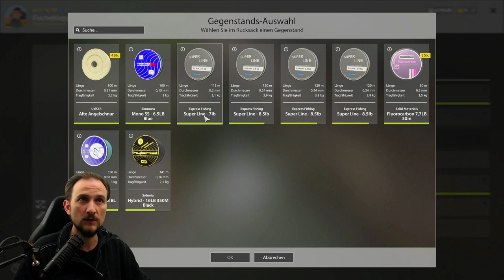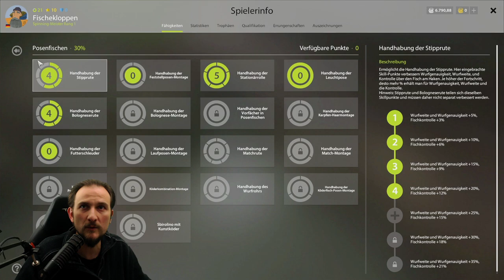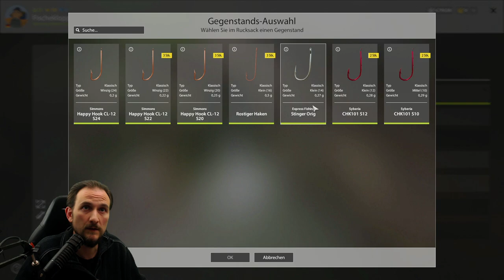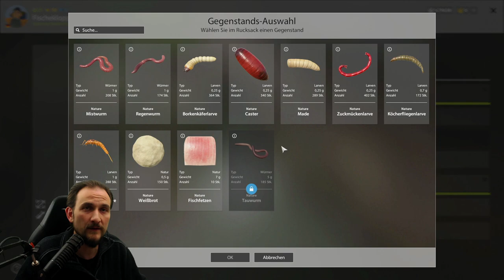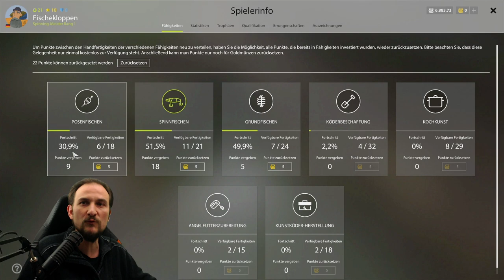Russian Fishing 4 Tutorial 13 Hasel BEST!